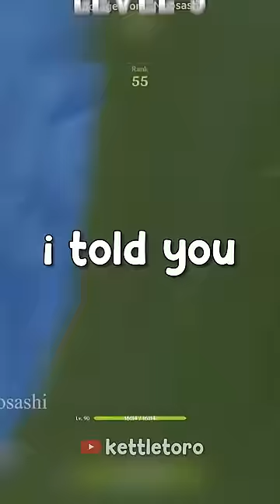how to BREAK the Genshin SPEED LIMIT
the fastest entity in genshin impact (ft. bugs)

[CREDITS + HOW TOS]
Serenitea Pot Rollercoaster from 爱吃鱼的佩可莉 (BiliBili)